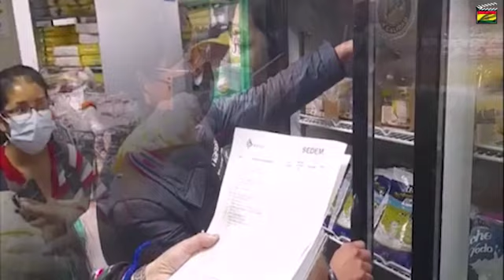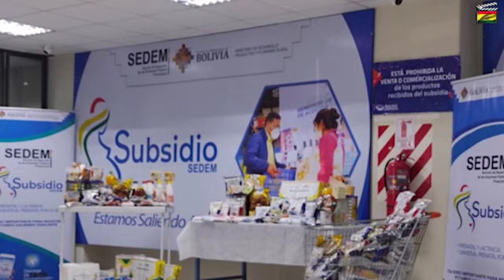Gobierno le responde a María Galindo “Sobreprecio en productos del subsidio”